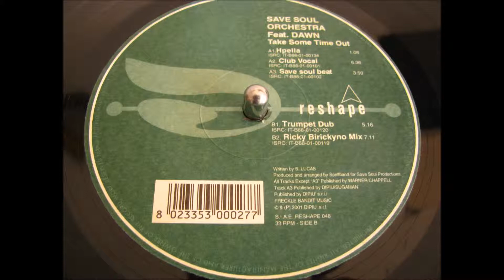save soul orchestra take some time out club vocal